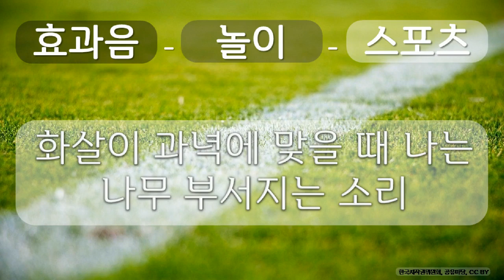효과음, 놀이, 스포츠 27 놀이, 스포츠, 화살이 과녁에 맞을때 나는 나무 부서지는 소리, 공유 마당